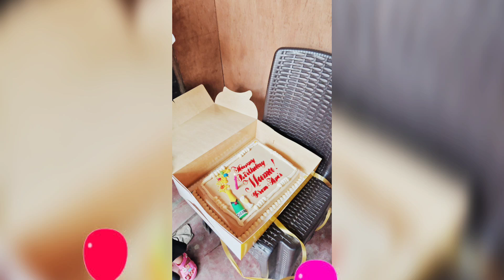and goldilocks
Thank you for choosing Surprises and Gifts Delivery Surprises & Gifts Delivery Main & Car Rent

Happy birthday po. NANAY

Awww,so sweet! 🥺 It's truly heartwarming to see the love and appreciation between parents and children, especially when it's expressed through simple gestures.  It shows how much they mean to each other, and it's something that will stay with them forever. 💖

Those simple gifts, made with love, are truly priceless.  I bet it made their day, and maybe even brought a tear to their eye! 😊

I can just imagine the smiles on their face when they received those gifts.  It's clear that you put a lot of thought and effort into making their day extra special.  You're a loving and caring child, and they're lucky to have you! 💖
Thanks Madeyyy..